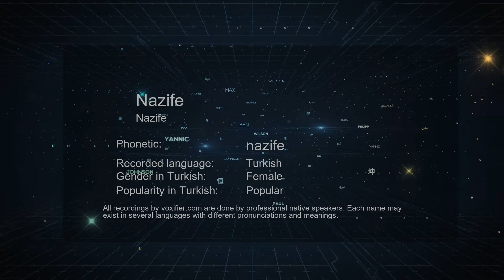How to Pronounce Nazife (Nazife) in Turkish - Voxifier.com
This is the Turkish pronunciation, gender, and phonetics recording of the name Nazife (Nazife). The same name may exist in other languages with different pronunciations. Check the meaning of name along with other possible pronunciations or similar names for free Voxifier uses the help of expert linguists to simplify pronunciations by replacing some special sounds with sounds more commonly available across all languages.